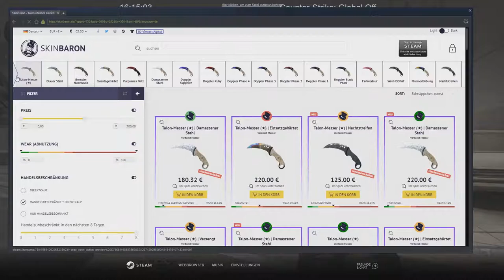FREIWILD! ★ Matchmaking Highlights #43